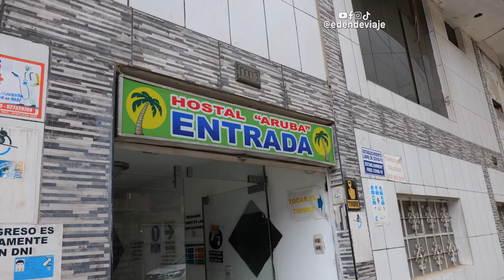🇵🇪 ASÍ ES EL VALLE DEL COLLANA Tarma, Perú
El Valle del Collana se encuentra en la provincia de Tarma, Departamento de Junín en Perú. Encontramos luagres como Pintishmachay y Mama Huari, Huari Colca y Tarmatambo

Cápsulas:
0:00 Camino al Valle del Collana
1:04 Comiendo trucha en Ingenio Tarma
2:42 Recorriendo el Valle del Collana
3:49 Mural a Mama Huari
5:01 Las pinturas rupestres del Valle del Collana
5:47 Complejo arqueológico Tarmatambo
9:01 Los Andenes Incas aún en funcionamiento